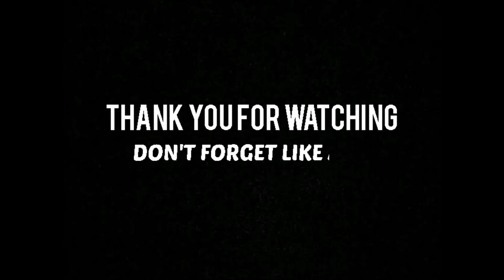Lagu Buton - Kasamea || Sulawesi Tenggara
halo teman-teman
lagu ini adalah lagu daerah kami pulau Buton Sulawesi tenggara

KASAMEA
Cipt. : La Ode Imaduddin